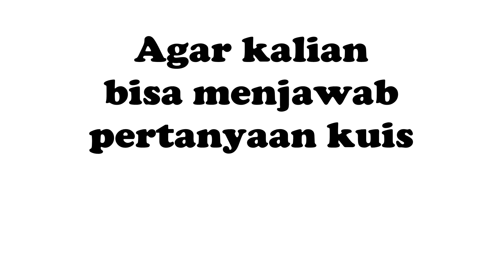Full cara pasang tabung infus printer IP2770 dari awal sampai jadi